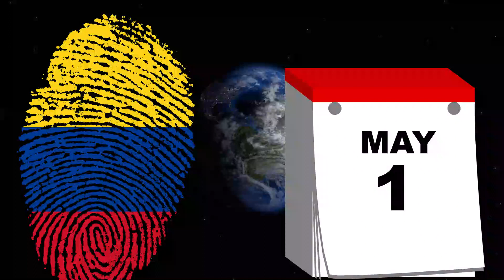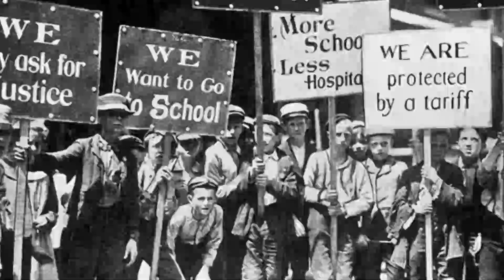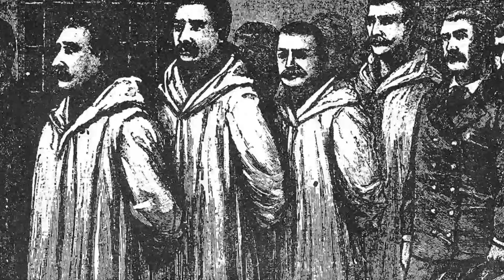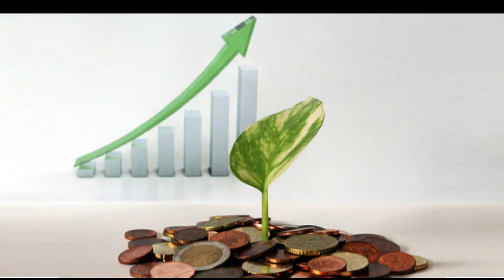LA VERDADERA HISTORIA - el día del trabajo (especial 1)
Hola que tal gente, Bienvenidos a un nuevo vídeo de investigando el mundo, el día de hoy venimos con un vídeo super especial por el día del trabajo  en COLOMBIA.

¿Tienes alguna idea para un video que quieras contarnos?
Por favor envíalo por vía inbox a nuestro Facebook Oficial Investigando EL MUNDO.